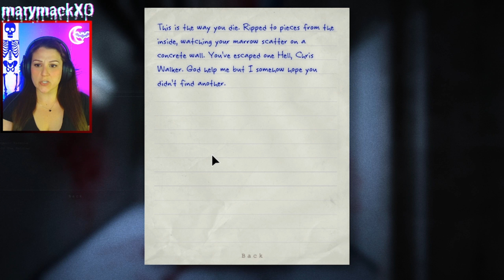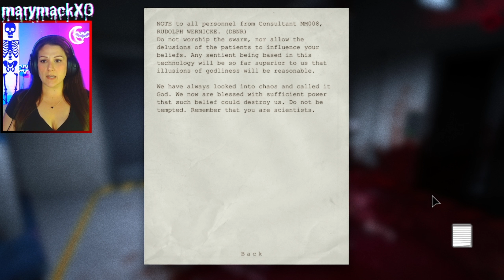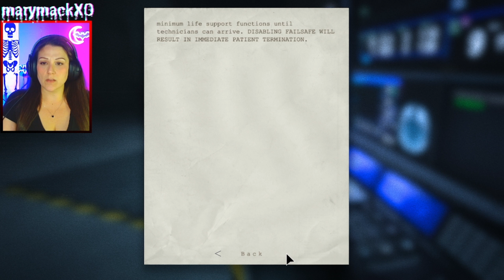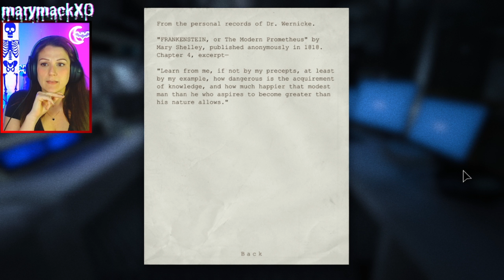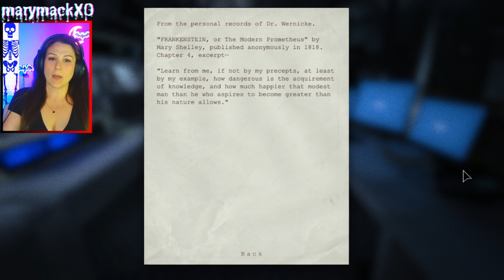Outlast - Part Thirteen - FINALE